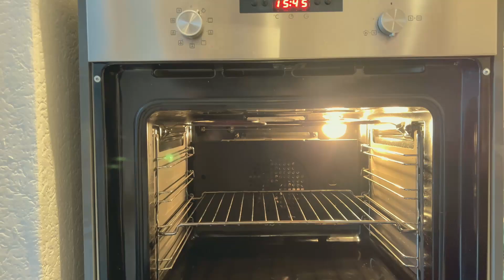Cheesecake Muffins in Blätterteig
Diese Cheesecake Muffins in Blätterteig mit Blaubeeren sind perfekt, wenn du auf der Suche nach einem schnellen Nachtisch Rezept bist. Ihr braucht nicht mal ein Handrührgerät.

Viel Spaß bei der Zubereitung und lasst es euch schmecken.
Lehnt euch zurück und genießt dieses entspannende ASMR no talking Video.

Das passende Muffinblech zum Rezept*